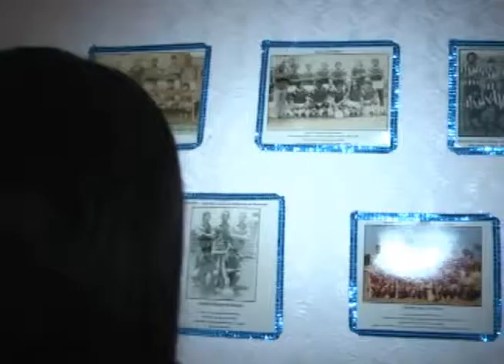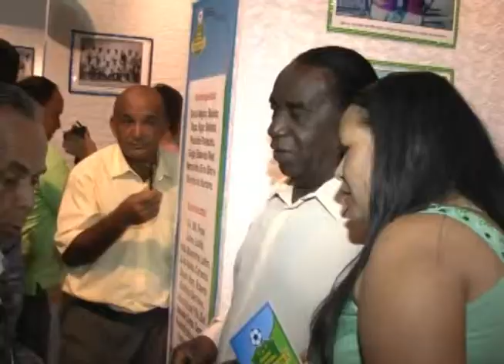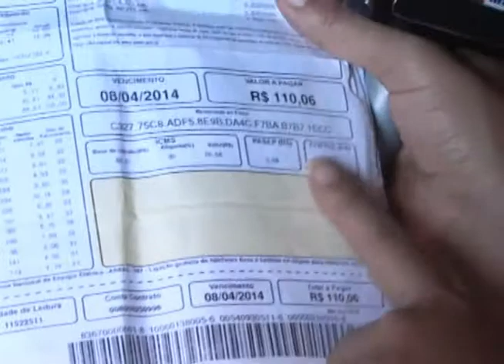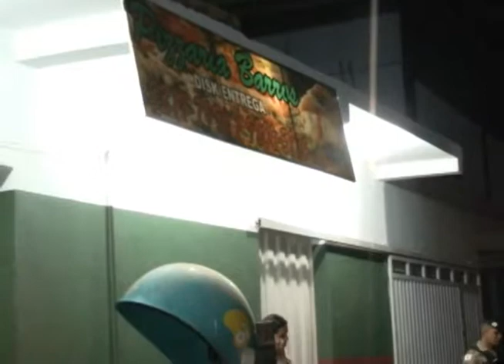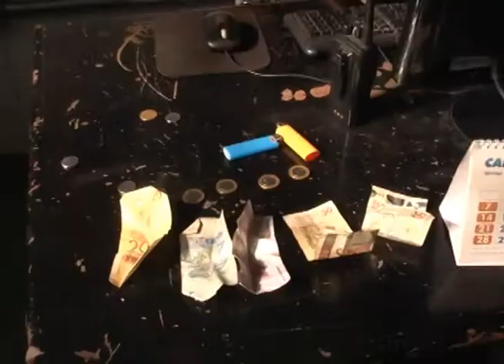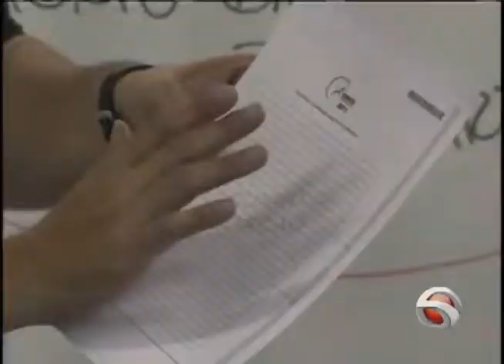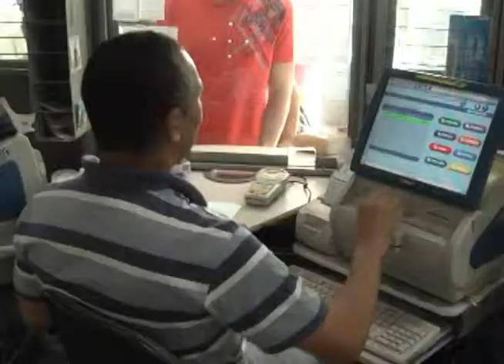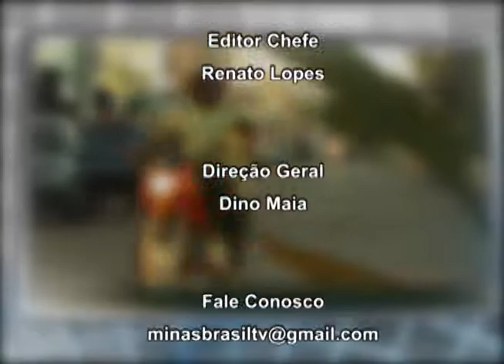JORNAL DA CIDADE PARACATU 21 07 2014